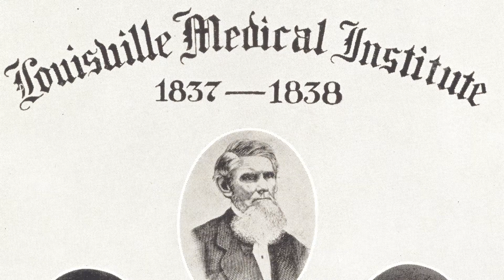UofL Medical Oncology Fellowship Program 2020-2021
Learn more about the University of Louisville Division of Medical Oncology and Hematology and the UofL Oncology Fellowship Program.